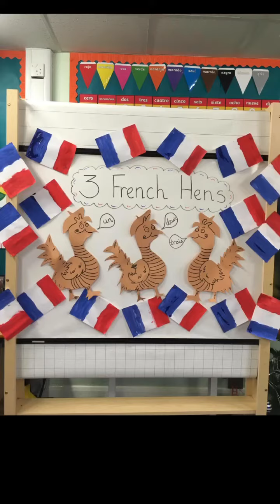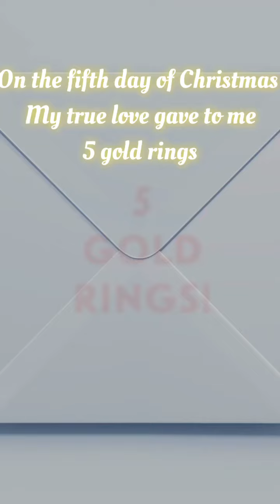StMarks12DaysofChristmas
On the 6th day of Christmas...